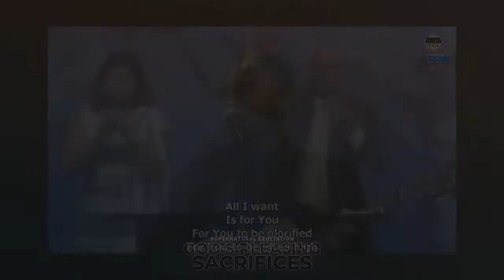Prophetic Spiritual Warfare Intercession - Sunday 15 May 2022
Prophetic Spiritual Warfare Intercession

YOU CAN WATCH US LIVE

Be part of this divine vision
Internet Banking / Juice :
Account Num (MCB) : 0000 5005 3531